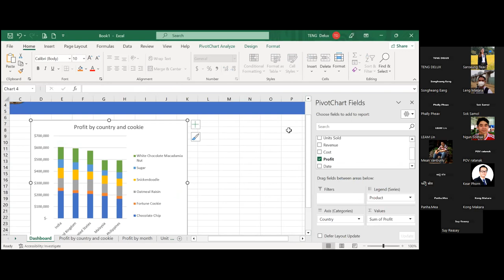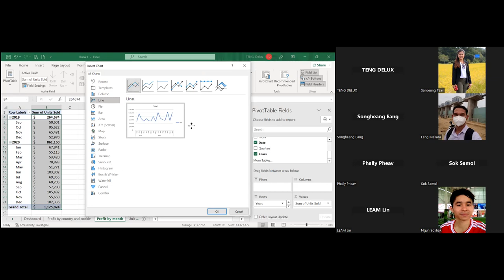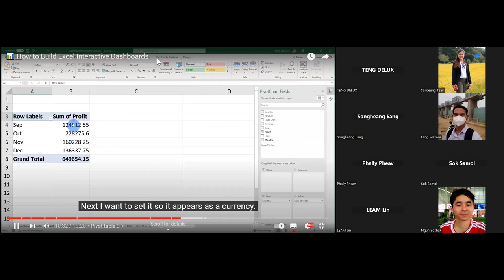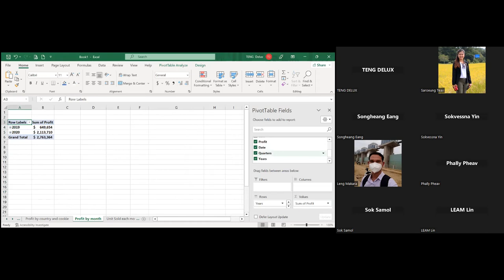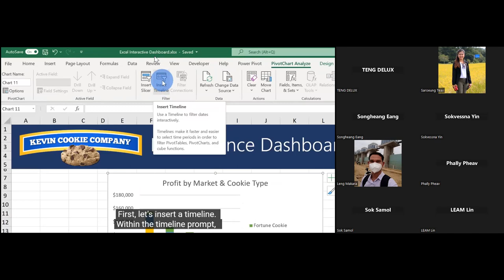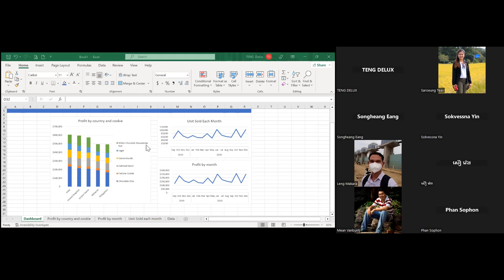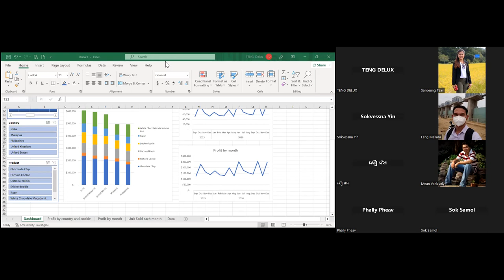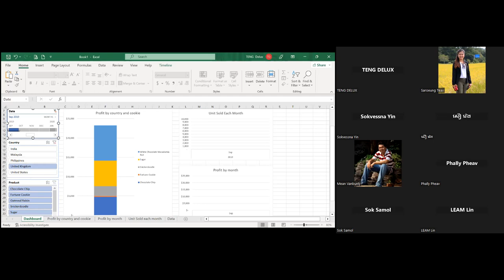Research Method 18 12 22 2